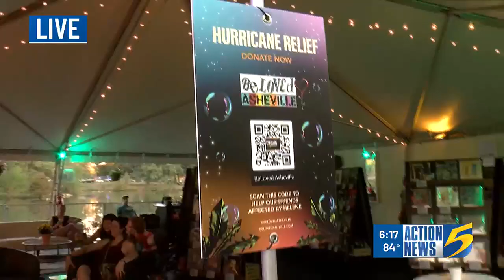Action News 5's Kym Clark catches Day 1 of 2024 Mempho Fest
Day one of the 2024 Mempho Music Festival is underway at the Memphis Botanic Garden! The festival lasts all weekend with headliners you won't want to miss!